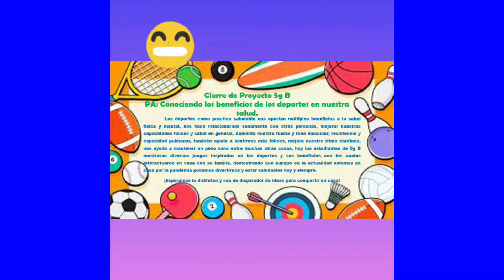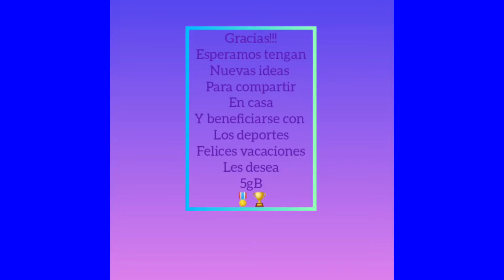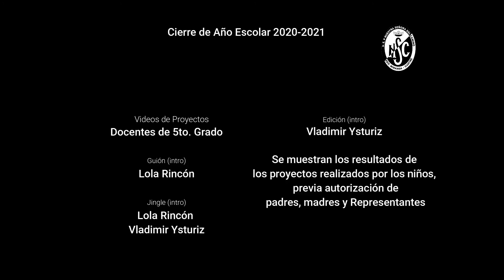ESPECIAL NSC: CIERRE DE PROYECTO DE AULA DE 5to. GRADO B. PRIMARIA.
Bienvenidos a la presentación de cierre de nuestro proyecto de aula de 5to. grado B. Hemos llegado al final de nuestro año escolar 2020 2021 y estamos orgullosos de nuestros estudiantes, quienes hacen gala de los aprendizajes adquiridos por medio de estos materiales que, gracias a la tecnología, la docente ha logrado recopilar en esta muestra representativa de la creatividad de nuestros niños.

Disfruten pues del proyecto: CONOCIENDO LA IMPORTANCIA DEL DEPORTE EN NUESTRA SALUD.